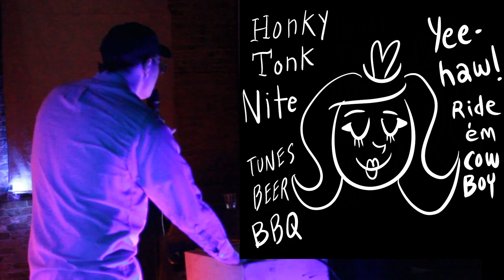Alex & Hannah Larson-Nall read at Zine Not Dead 19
Alex & Hannah Larson-Nall read a love story at Zine Not Dead 19

Zine Not Dead 19 - a new comics reading
February 25th, 2023
Video Edited by Jayson Sloan